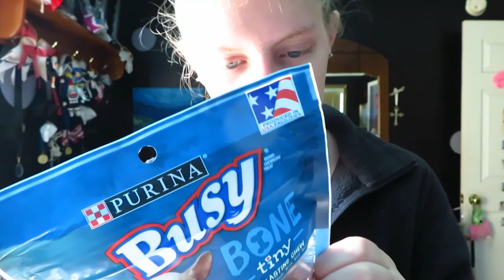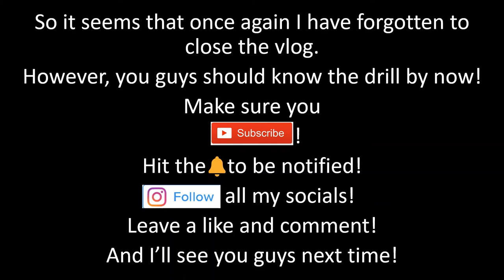Celebrating Service Dog's 1st Birthday during Quarantine | Winston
In this video, I show you what we did to celebrate Winston's, my service dog, 1st birthday during quarantine! I originally had BIG plans but those were unable to come true as Covid-19 has shut just about everything down.

If you liked the video, make sure to give it a big thumbs up!